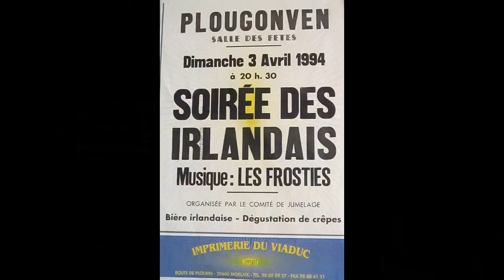OurEUStory Inniscarra Twinning OurEUStory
OurEUStory - Inniscarra and Plougonven Twinning has been running for 30 years.
Ireland has been a member of the EU for 50 years.